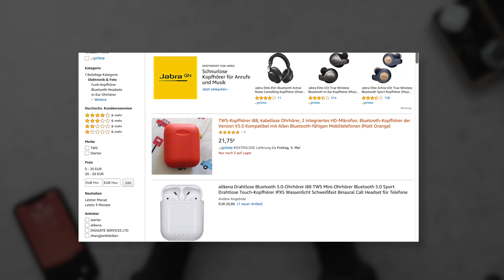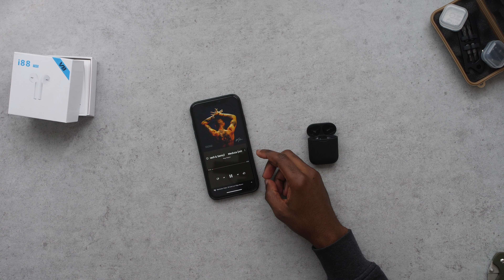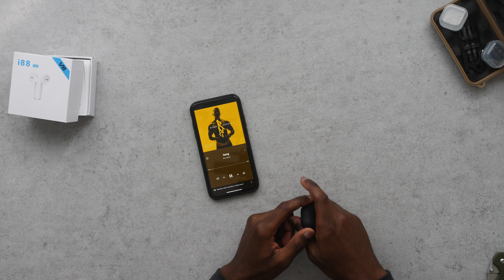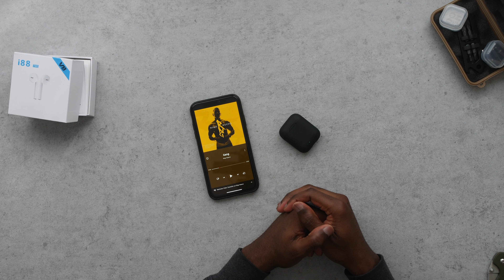i88 TWS V8 - AirPod Klon in stylischen Farben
Artikel kaufen